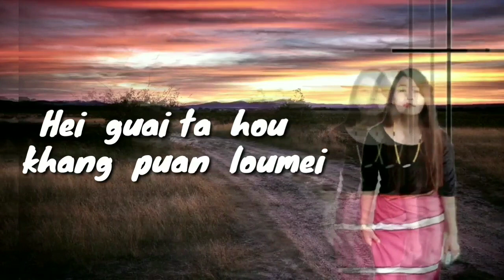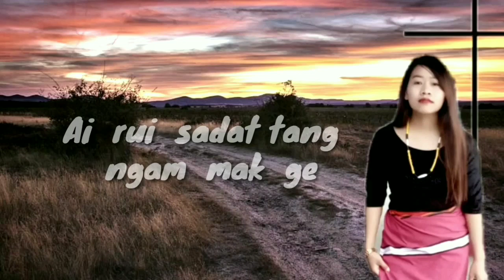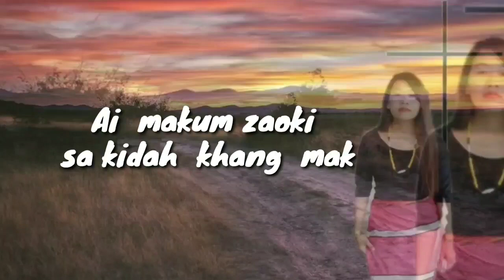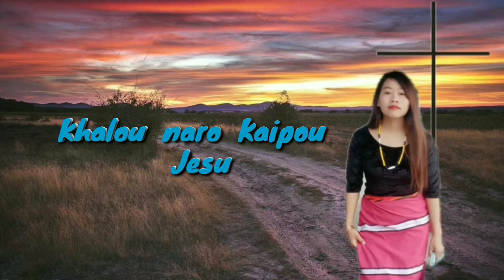Kandih ramgai | Rongmei Gospel Song | Guangluna Phaomei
Singer: Guangluna Phaomei
Lyrics & Tune: Jangkhuan Phaomei